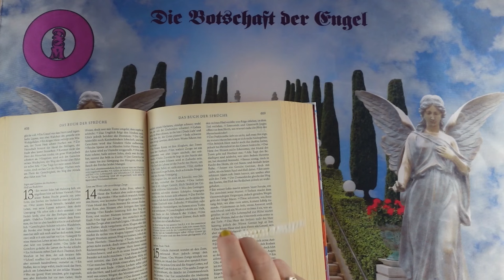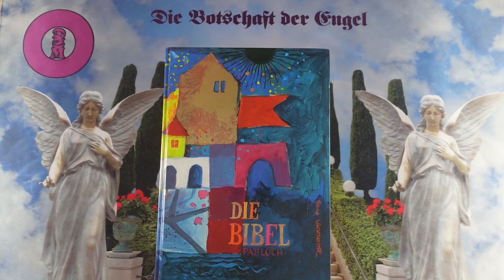Napi impulzus - 2024 Július 3 - Üzenetek a Bibliából❣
Kép: shutterstock/Igor Kyrlytsya

Telefonos elérhetőségem jóslásra:
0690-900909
750Ft/Perc

Átutalás:
Erste Bank
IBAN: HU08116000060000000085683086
BIC: GIBAHUHBXXX
Tulajdonos: Dendera Susanna Medici

Védikus Csillagjegyek:
Kos: kb. Április 13-tól Május 13-ig
Bika: kb. Május 13-tól Június 14-ig
Ikrek: kb. Június 14-től Július 15-ig
Rák: kb. Július 15-től Augusztus 16-ig
Oroszlán: kb. Augusztus 16-tól Szeptember 16-ig
Szűz: kb. Szeptember 16-tól Október 16-ig
Mérleg: kb. Október 16-tól November 15-ig
Szkorpión: kb. November 15-től Dezember 15-ig
Nyilas: kb. December 15-ől Január 14-ig
Bak: kb. Január 15-től Február 12-ig
Vízöntő: kb. Február 12-től Március 13-ig
Halak: kb. Március 13-tól Április 13-ig